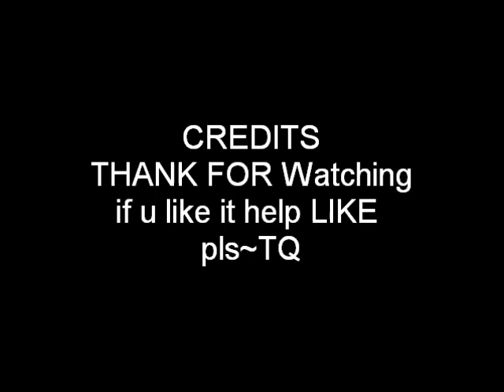I love you_minecraft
this is a something i maked by myself in minecraft . I know it not really nice . BUt i really hope  i can show it to someone than i really care one day .